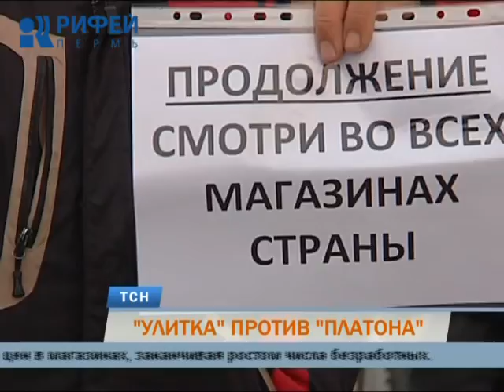Телевизионная служба новостей (19 ноября)